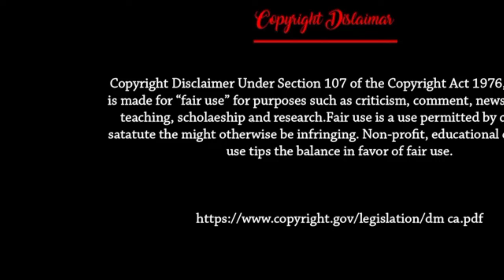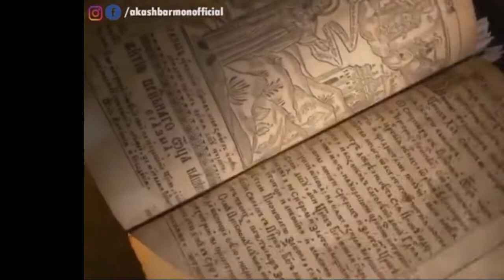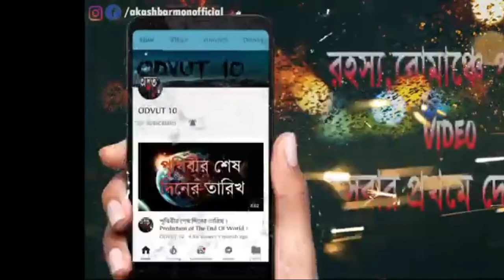মৃত্যু নিয়ে গবেষণা বিশ্বের সাক্ষাৎকার দিয়েছেন বিখ্যাত গবেষক এবং ডকুমেন্টারি ডিরেক্টর BBC RJ Shk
BBC. on-line.